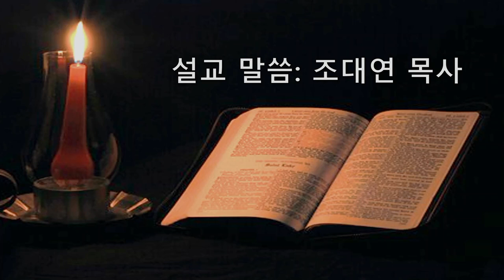Korean Worship Service - 2023-07-08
Public Media of the Cumberland Heights Seventh-day Adventist Church